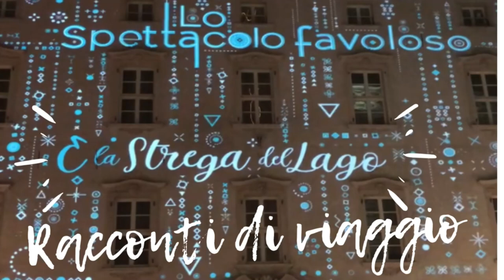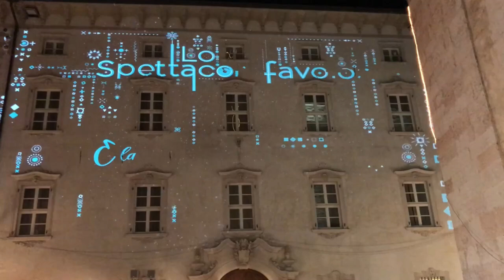La Strega sul Lago - Proiezione Visiva su Palazzo ad Arco di Trento - Racconti di viaggio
Nei miei racconti di viaggio oggi ti porto ad Arco di Trento, dove durante le festività natalizie del 2018 si è svolta la straordinaria proiezione visiva 'La Strega sul Lago'. Tra il 26 dicembre e il 6 gennaio 2019, le facciate di un palazzo storico della città si sono trasformate in una tela per uno spettacolo di luci, forme e colori, raccontando una storia ispirata alle leggende delle streghe del Trentino, sempre presenti nell'immaginario popolare della regione.

Questo evento, parte del programma delle festività natalizie di Arco, ha attirato l'attenzione di numerosi visitatori, affascinati dalla capacità di unire tradizione e tecnologia. L'opera di video mapping, proiettata direttamente sull'architettura del palazzo, ha reso l'intera struttura parte integrante del racconto visivo, creando un'esperienza immersiva. Il contrasto tra le luci moderne e l'edificio storico ha amplificato l'atmosfera magica e misteriosa, collegando il presente con le antiche leggende locali.

Le storie di streghe legate ai laghi e alle montagne del Trentino sono ricche di simbolismi e racconti di magia che si tramandano da secoli. Questo spettacolo ha voluto rievocare quelle atmosfere, portando gli spettatori in un viaggio nel tempo, dove il soprannaturale si intreccia con la bellezza della natura. Non solo un'attrazione visiva, ma anche un modo per valorizzare il folklore locale, contribuendo a rendere le festività natalizie ad Arco ancora più affascinanti.

Se ti sei perso questo evento, o se vuoi rivivere la sua magia, questo video ti offrirà un tuffo nel mistero e nella bellezza di una rappresentazione che ha reso omaggio alle storie del Trentino, tra leggende antiche e innovazione artistica.

"The Witch on the Lake - Visual Projection on a Building in Arco di Trento"

"In this episode of my travel stories, I take you to Arco di Trento, where during the Christmas season of 2018, the extraordinary visual projection 'The Witch on the Lake' took place. From December 26th to January 6th, 2019, the façade of a historic building in the town was transformed into a canvas for a spectacular light show, narrating a story inspired by the legends of witches from Trentino, deeply rooted in the region’s folklore.

This event, part of Arco's Christmas festivities, captivated numerous visitors with its unique blend of tradition and technology. The video mapping, projected directly onto the building's architecture, made the entire structure an integral part of the visual narrative, creating an immersive experience. The contrast between the modern lights and the historic building enhanced the magical and mysterious atmosphere, connecting the present to the region's ancient legends.

The legends of witches linked to lakes and mountains in Trentino are rich in symbolism, filled with tales of magic passed down through generations. This show aimed to recreate those atmospheres, transporting viewers to a time where the supernatural intertwined with the beauty of nature. It wasn't just a visual attraction but a way to celebrate local folklore, making Arco's Christmas season even more enchanting.

If you missed this event, or if you'd like to relive its magic, this video will immerse you in the mystery and beauty of a visual representation that paid homage to the stories of Trentino, blending ancient legends with modern artistic innovation."